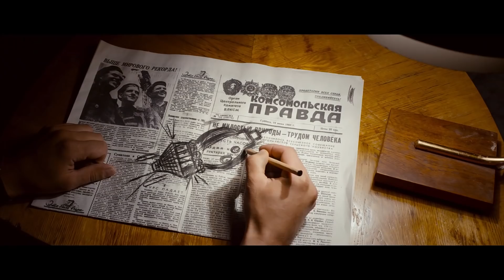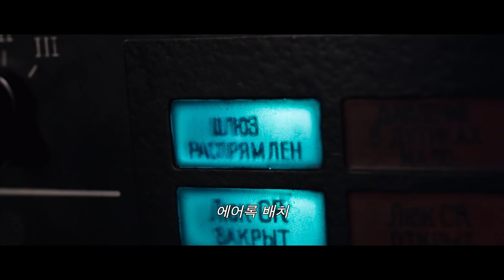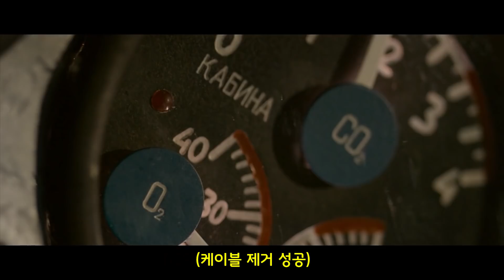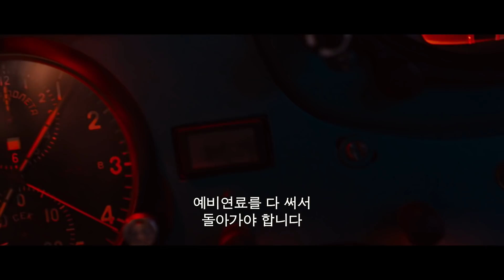(실화) 인류 최초로 우주 유영에 도전했던 우주 비행사들의 생존 이야기 [영화리뷰 결말포함]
[ 스페이스 워커, 2017 ]